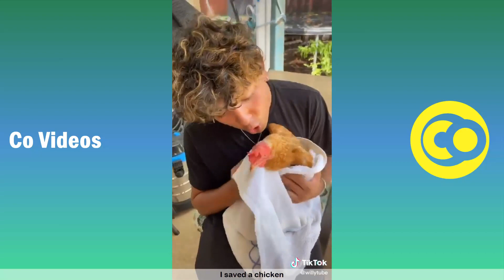Ultimate WillyTube Tik Toks 2020 | Funny WillyTube Tik Tok Videos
Brand new try not to laugh challenge featuring the best WillyTube Tik Tok videos  - Funny WillyTube TikTok 2020